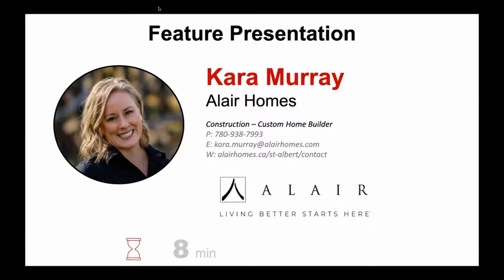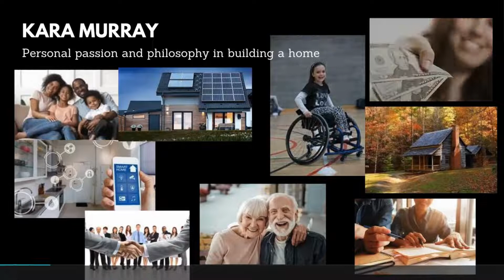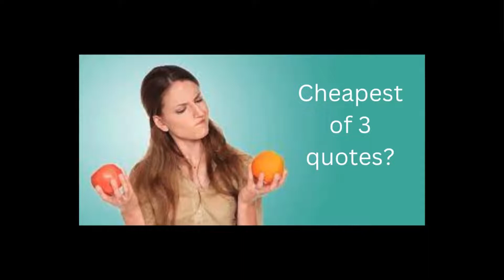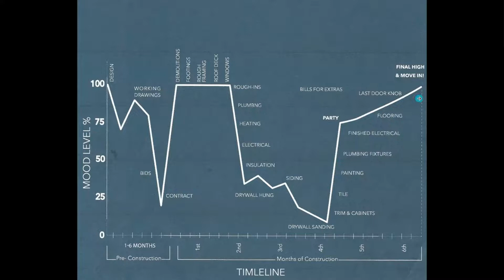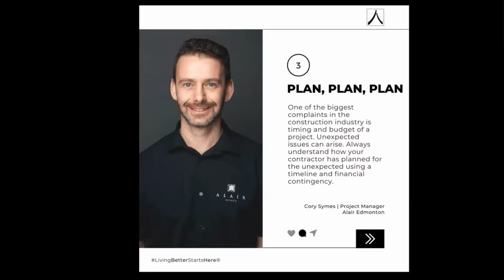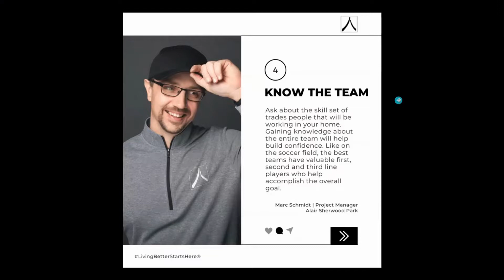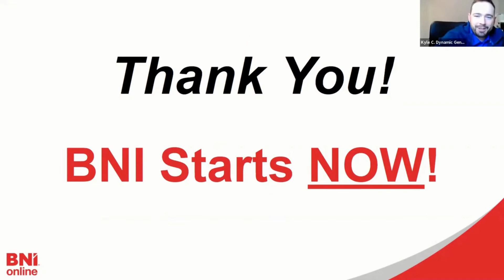Kara Murray, Alair Homes St. Albert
This week seems like a wonderful week to hear from our custom home builder, Kara Murray, of Alair Homes St. Albert. Kara embodies the spirit of building credibility in networking; probably one of the reasons she has so many interesting partnerships, marketing opportunities, and events. Kara would love to connect with people interested in building a home next year. It can take a while to start the process, so this is the perfect time to get in touch with her!